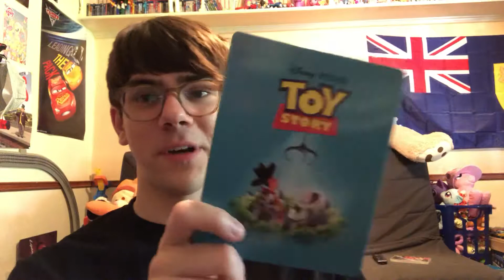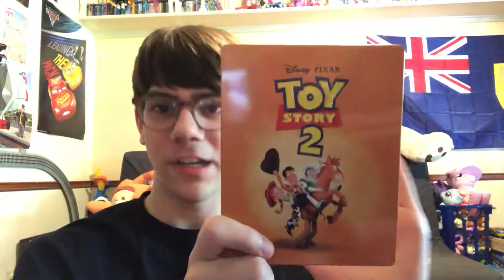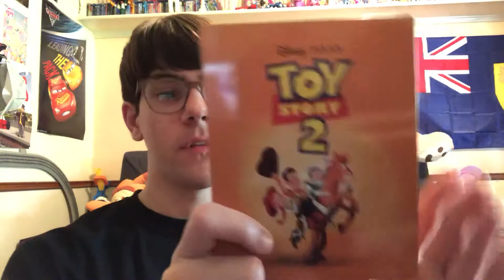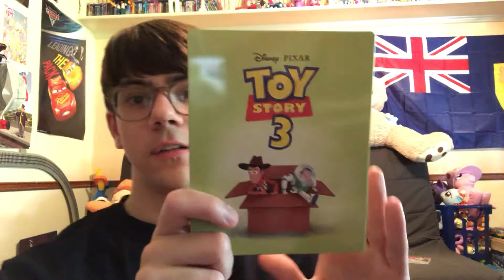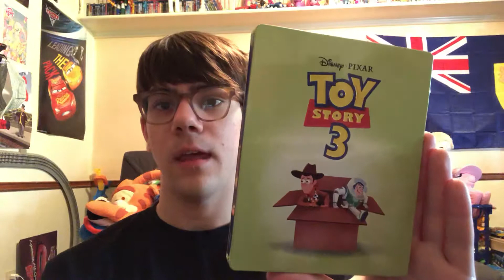Toy story 4 movie review